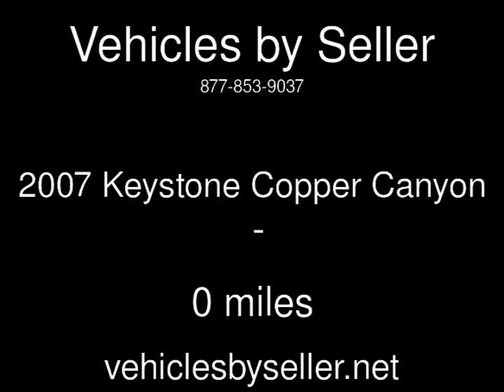2007 Keystone Copper Canyon Used Rvs - Omaha,Nebraska - 2016-10-01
See more details about this used rv This 2007 Keystone Copper Canyon with 0 miles is for sale at Vehicles by Seller.